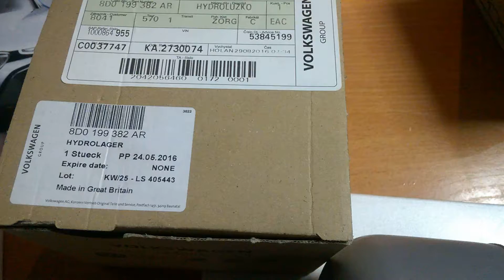8D0199382AR Подушка двигателя VW, Skoda, Audi, Seat